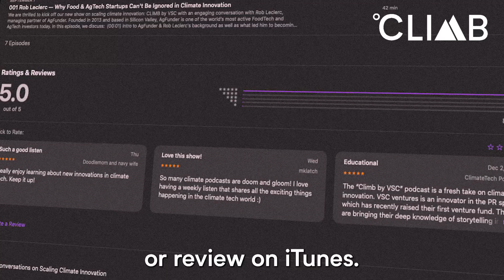Heather Clancy: Corporate Climate Action Through Business Model Innovation & Technology | EP. 020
Heather Clancy is an award-winning journalist specializing in transformative technology and innovation. She started her reporting career on the business news desk of United Press International, and her articles have appeared in Entrepreneur, Fortune, The International Herald Tribune and The New York Times.

Heather was the launch editor for the Fortune Data Sheet, the magazine's newsletter dedicated to the business of technology, and she co-authored the Amazon best-seller for entrepreneurs, "Niche Down, How to Become Legendary By Being Different."

In her role at GreenBiz, Heather chronicles the role of business model innovation and technology in enabling corporate climate action and transitioning to a clean, inclusive and regenerative economy.

About VSC Ventures:

For 20 years, our award-winning PR agency VSC has worked with innovative startups on positioning, messaging, and awareness and we are bringing that same expertise to help climate startups with storytelling and narrative building. Last year, general partners Vijay Chattha and Jay Kapoor raised a $21M fund to co-invest in the most promising startups alongside leading climate funds.

Through the conversations on our show CLIMB by VSC, we're excited to share what we're doing at VSC and VSC Ventures on climate innovation with companies like Ample, Actual, Sesame Solar, Synop, Vibrant Planet, and Zume among many others.